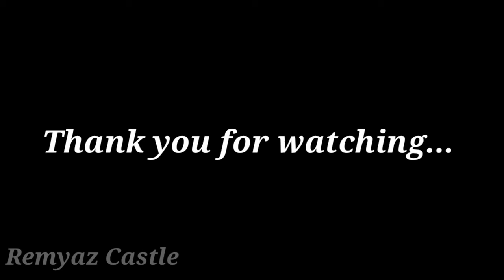Simple Glass Bottle Decoration |Bottle Art | Home - made Clay Art | Craft Ideas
Hi Dears - I have come up with new bottle  decoration hoping you all will enjoy.